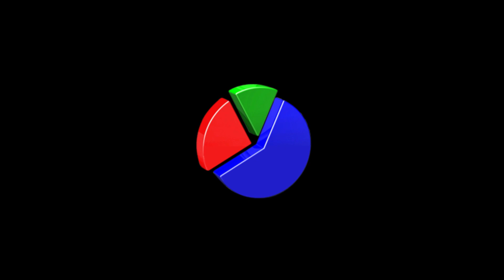Aşk Tesadüfleri Sever 2 - Teaser 2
Ömer Faruk Sorak'ın İpek Sorak ile birlikte yönetmen koltuğunda oturduğu Aşk Tesadüfleri Sever 2, anlattığı iki farklı hikâye ile 1960'ların aşklarıyla günümüz ilişkilerini odağına alıyor.

Ömer Faruk Sorak’ın Aşk Tesadüfleri Sever filminin, merakla beklenen devam filmi Aşk Tesadüfleri Sever 2, bir kez daha tesadüflerin aşka hizmet edişini anlatıyor. Gerçek bir yaşam öyküsüne dayanan film, geçmişin aşklarını günümüz ilişkileriyle karşılaştırırken seyircisini 1960’lardan günümüze uzanan romantik bir yolculuğa çıkarıyor.

Yönetmen
Ömer Faruk Sorak
İpek Sorak

Oyuncular
Nesrin Cavadzade
Yiğit Kirazcı
Elif Doğan
Aytaç Şaşmaz
Zuhal Olcay
Uğur Polat